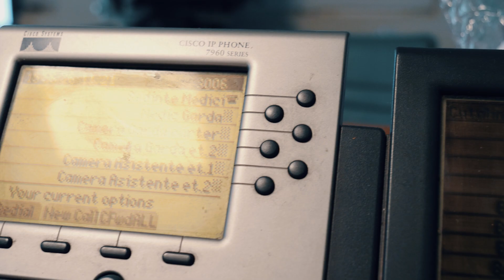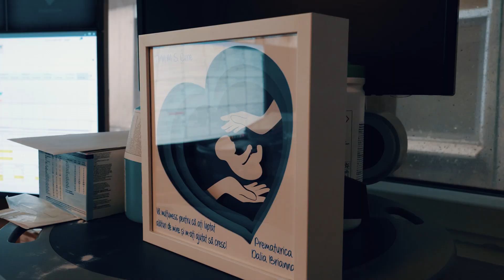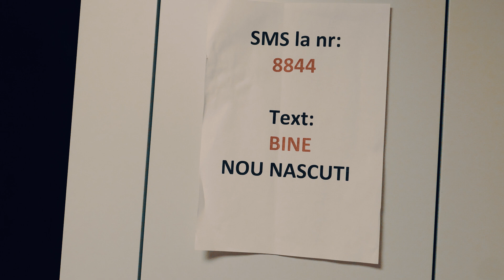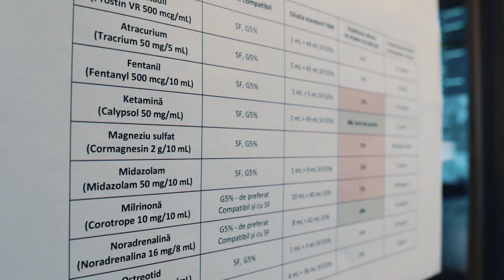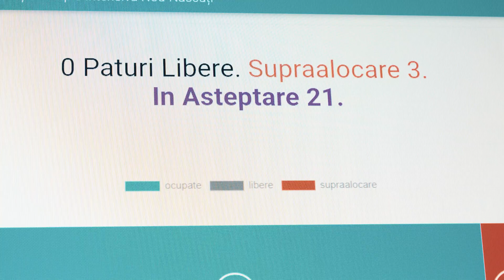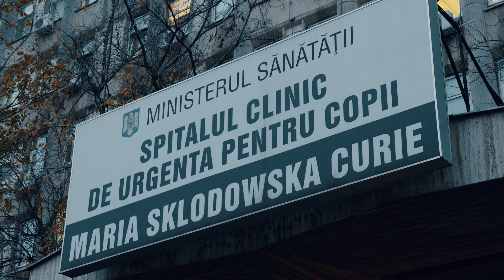"Îngerul copiilor" extinde cea mai modernă secție ATI nou-născuți din sud-estul Europei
Realizator: Alina Neagu
Imagine & Montaj: Adi Iacob